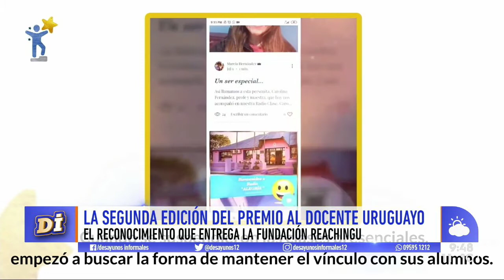Marcia Hernández ganó el Premio al docente uruguayo de la Fundación ReachingU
Es docente de la Escuela Nº 17 de Vergara, Treinta y Tres, e ideó "Radio Alegría" a pedido de sus alumnos que querían escucharla en medio del confinamiento.